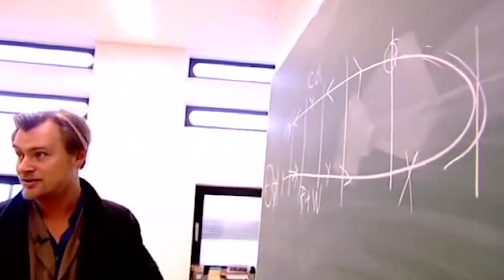Oscars Winners of 2024 | The Most Controversial Decisions of all Time!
In this video, we'll take a closer look at the winners in various categories, including Best Editing, Actor in a Leading Role, Actress in a Leading Role, and more.

We celebrate these incredible artists and their outstanding contributions to the film industry.